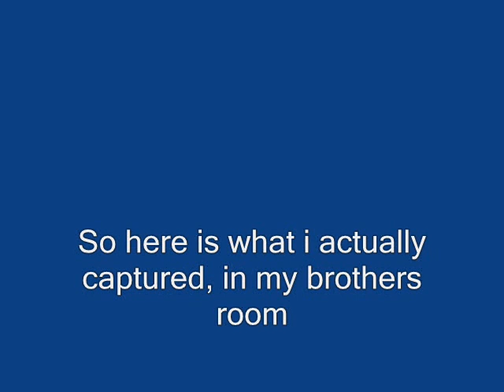Scary Ghost photo and EVP, that calling me!!! ( AMAZING )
A video i made for what i captured?!